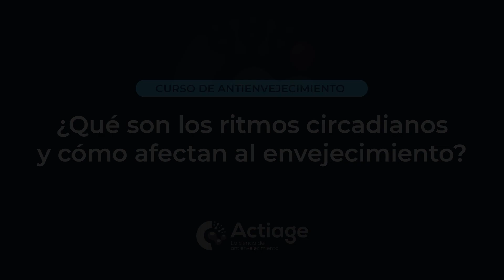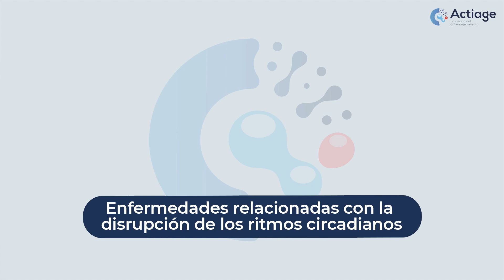¿Qué son los Ritmos Circadianos y Cómo Afectan al Envejecimiento? Charla 11 Curso Antienvejecimiento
Los Ritmos Circadianos son cambios fisiológicos que siguen un ciclo diario y responden a la luz y oscuridad a las que nos exponemos. En esta charla profundizaremos sobre cómo afectan estos ritmos al envejecimiento.

🎧 Para una mejor experiencia, escucha esta charla a un volumen suave y moderado.

Todo lo que debes saber para estar bien y cuidar de tu salud 🎧 |

🟠Contenido exclusivo de ACTIAGE /Dad Digital SL. La copia parcial o total sin licencia queda prohibida.